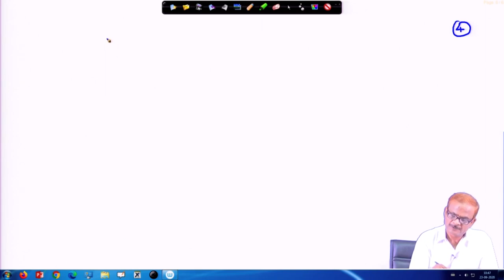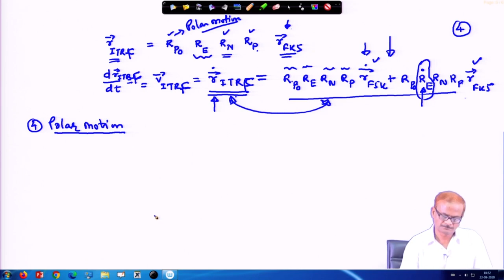Lec 72: Transformation from Celestial to Earth Fixed Reference Frame